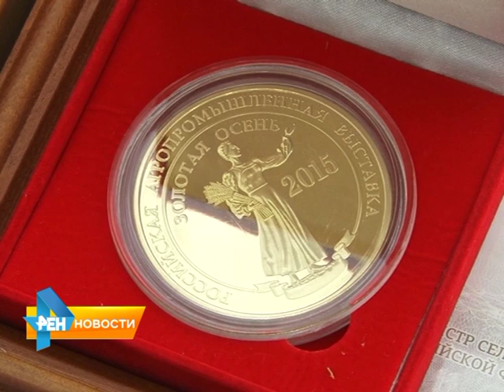172 награды область привезла со выставки "Золотая осень-2015"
172 награды Саратовская область привезла со Всероссийской агропромышленной выставки "Золотая осень-2015". В числе лучших оказалась продукция мясокомбината "Дубки". Наград удостоились новинки производства: пельмени и сырокопченные колбасы премиум - класса. Подробнее в нашем следующем сюжете от 21 октября 2015 года.